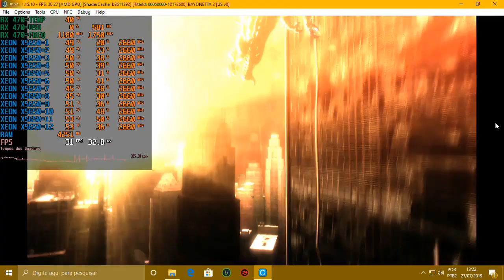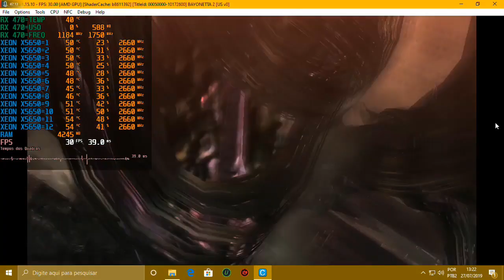Test Emulador Cemu Xeon X5650 E RX 470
Meu pc
Placa Mãe Huanan zhi X58
 XEON X5650 2.7 GHz
Cpu cooler Blizzard t2 da cooler master
16 gigas de memória RAM ddr3 Ecc
Fonte real 600w  Sentey